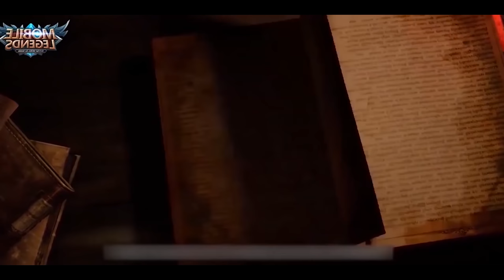ГАЙД НА ВАНВАН! ТИГР ТАЯЩИЙСЯ В КУСТАХ! MOBILE LEGENDS